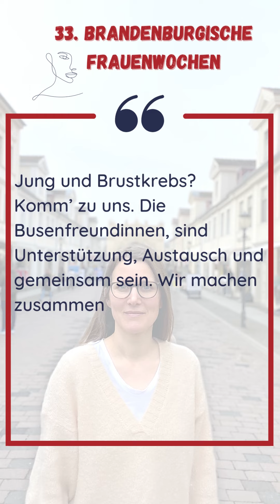Frauen in der Selbsthilfe: Katrin - Brustkrebs | 33. Brandenburgische Frauenwochen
"Jung und Brustkrebs? Komm’ zu uns. Die Busenfreundinnen, sind Unterstützung, Austausch und gemeinsam sein. Wir machen zusammen Gesprächs- und Fragerunden, Ausflüge und Projekte und auch individuelle Gespräche sind möglich."

Katrin
Selbsthilfegruppe Busenfreundinnen - Brustkrebs - junge Frauen:

jeden 2. Mittwoch im Monat | 19:00 – 21:00 Uhr
Stobwasser-Haus | Karl-Liebknecht-Straße 8

Die Brandenburgischen Frauenwochen sind deutschlandweit ein einzigartiges politisches Format, das engagierte Frauen* jedes Jahr mit Leben füllen. In ganz Brandenburg werden mehr als 200 Veranstaltungen von ganz unterschiedlichen Veranstaltenden organisiert.
Motto 2023: "Bei uns doch nicht!"

Eine Initiative von: Frauenpolitischer Rat Land Brandenburg e.V.